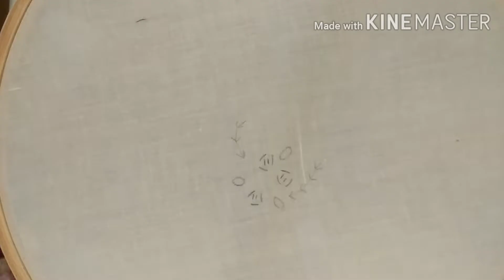Hand embroidery - Bullion knot rose stitch embroidery/brazilian embroidery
Do it yourself dress designing. Easy french knot roses embroidery to make your plain top/kurti/churidar/ t shirt  to look attractive. It can be used to decorate neck portion or can be used as all over designs for churidar or kurti. Also you can try this on girls dresses and saree.